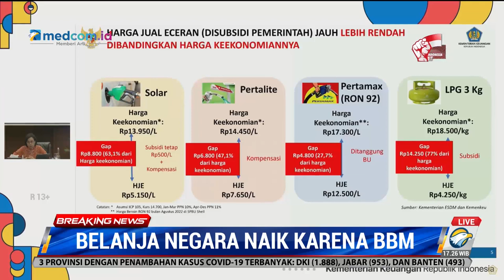Tanpa Subsidi, Menkeu Harusnya Harga Pertalite Rp14 450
Menteri Keuangan Sri Mulyani Indrawati mengungkap besaran harga Pertalite jika mengikuti harga keekonomian. Jika mengikuti keekonomian, harga Pertalite seharusnya Rp14.450 per liter. Namun harga yang masih dijual Rp7.650 per liter.

Kemudian Pertamax yang harganya sekarang di Rp12.500 per liter, harga keekonomiannya di Rp17.300 per liter. Bahkan, Pertamax sekalipun dikonsumsi oleh mobil-mobil bagus dan pemiliknya mampu, setiap liternya mereka mendapatkan subsidi Rp4.800.